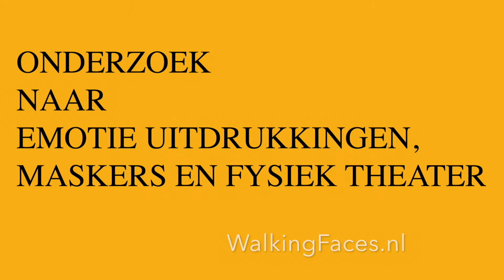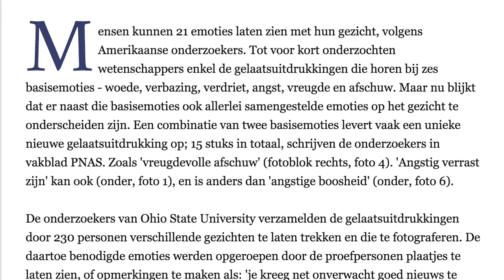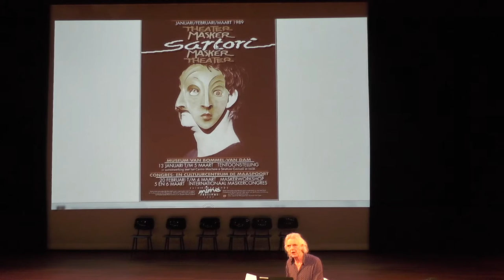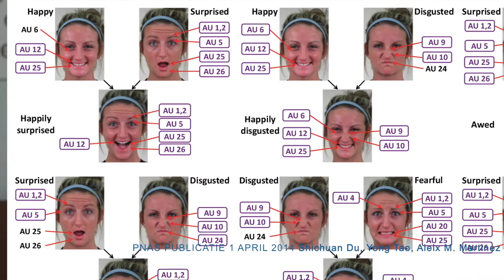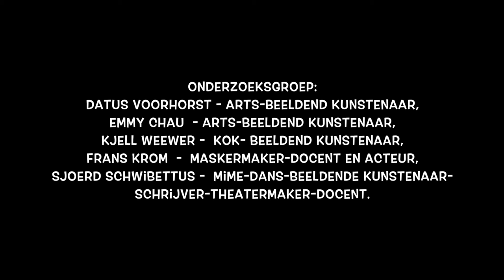KORTE IMPRESSIE VERSLAG SYMPOSIUM 1 OKTOBER '15 - MASKERS BEWOGEN,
Verslag van presentatie avond Symposium 1 oktober 2015
MASKERS BEWOGEN,  onderzoek naar emotie uitdrukkingen, maskers en fysiek theater -  Sjoerd Schwibettus

Samenwerking van WalkingFaces.nl en ArtEZ hogeschool vd Kunsten - Theater Arnhem. ArtEZ Arnhem ondersteunde dit project en de publicatie van het gelijknamige boek als GARD (Group Artistic Research and Development) praktijkonderzoeksproject.
Sjoerd Schwibettus onderzocht universele emoties in relatie tot het gebruik van maskers in fysiek spel. Naast historisch onderzoek en de werkzaamheid in de hedendaagse onderwijspraktijk, ontwikkelde hij 3 series nieuwe maskers. Een nieuwe ‘familiegroep’, die voortgaat op de traditie van maskersfamilies uit de Commedia dell’Arte, Sartori en Jacques Lecoq.
De aanleiding voor het onderzoek was een artikel in de Volkskrant: 'Menselijk gezicht laat 21 emoties zien'. Een grap - dacht Schwibettus, want gepubliceerd op 1 april. Het bericht baseerde zich op de publicatie 'Compound facial expressions of emotion' van Shichuan Du, Yong Tao, and Aleix M. Martinez, van het Center for Cognitive and Brain Sciences, The Ohio State University (2013).
Schwibettus werkte met professionals uit het veld en studenten in zijn onderzoek. Met studenten toetste hij de werkzaamheid van de maskers en de wisselwerking met het fysiek theater. Schwibettus werkte samen met beeldend kunstenaars, artsen Emmy Chau en Datus Voorhorst en masker maker Frans Krom. Met het onderzoek en het boek MASKERS BEWOGEN geeft Schwibettus een nieuwe impuls aan het vak. Hij zet de autonome kwaliteit van het masker spel centraal.